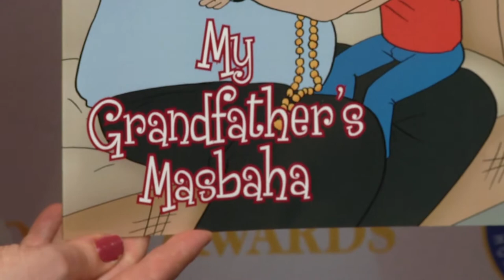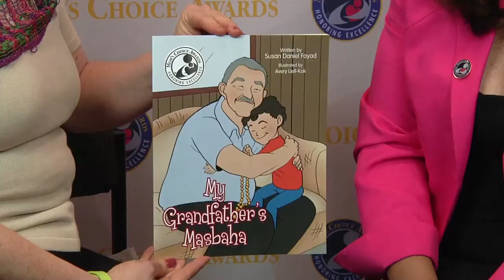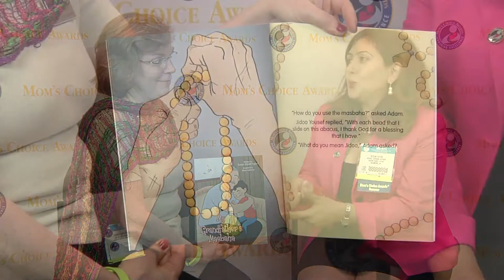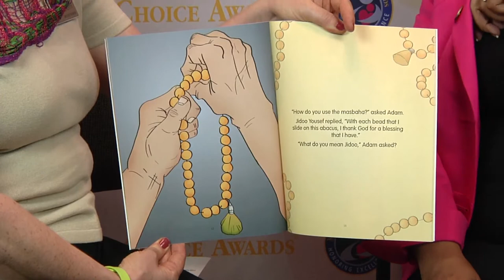Susan Fayad Interview at BEA 2014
Terry Doherty of Mom's Choice Awards interviews Susan Fayad at BookExpo America 2014 about her award-winning book, My Grandfather's Masbaha.